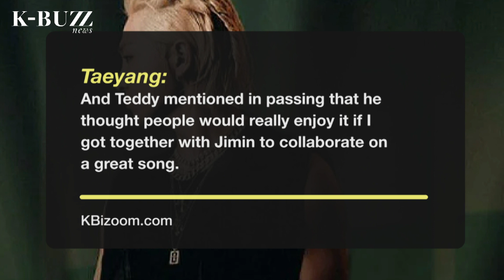Taeyang's "VIBE" MV featuring Jimin BTS is out now, hyping up the fans with amazing vocals and perfo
The surprising collaboration between two top idols are expected to make new records.